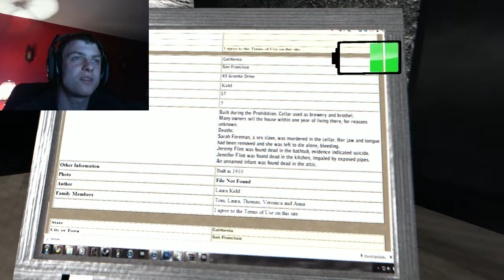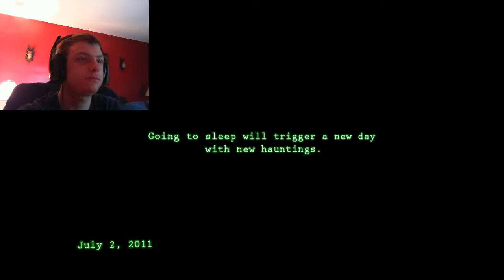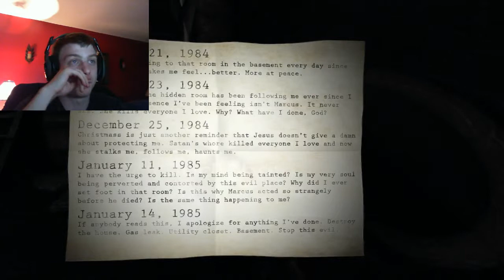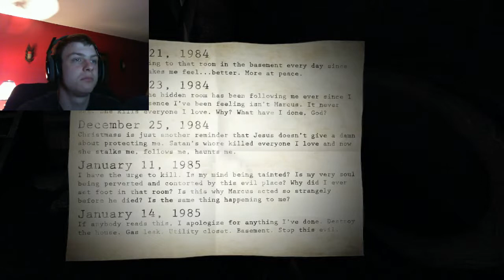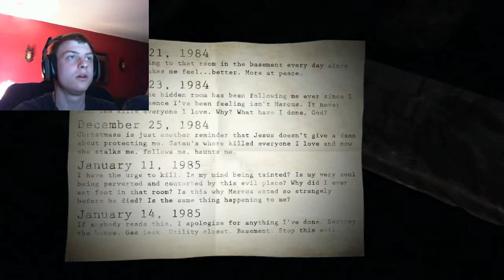Paranormal | Finale | I must finish my investigation!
In this episode I was determined to finish my investigation into what exactly is in that basement. Luckily it didn't take long before I discovered what horrors await in the cellar.